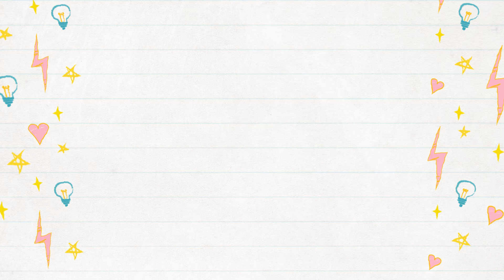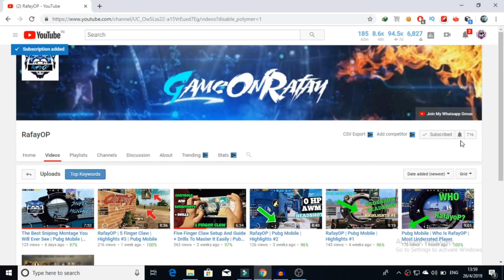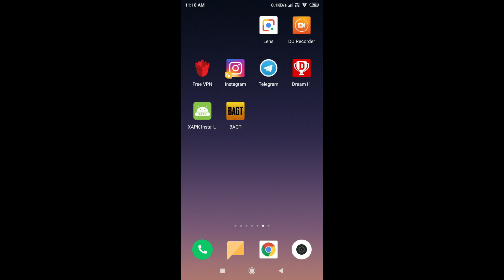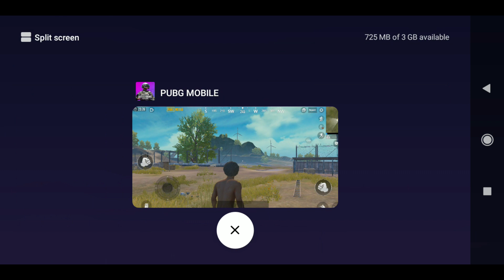How to Download & Install PUBG Mobile Korea Version In India ! No Lag 20ms Ping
Hey guys, this is IndianNova once again and in this video I have explained that
how to download and install pubg mobile korea on android without any errors and problem.

●●●●●●Topics Covered●●●●●●

1) how to download and install pubg mobile korea version on android all problems fixed?
2) pubg mobile korea version?
3) pubg mobile kr version download apkpure?
4) pubg mobile japanese version?

Hi, Welcome to the channel guys Hope You Enjoy and do not forget to